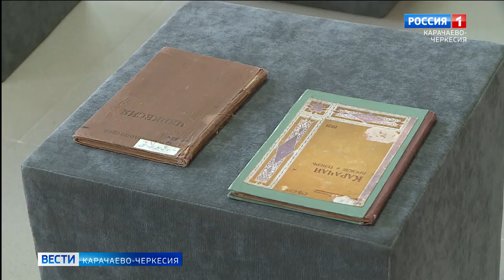Карачаево-Черкесия, Кабардино-Балкария и Адыгея — отметят в 2022 году столетние юбилеи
Главы Карачаево-Черкесии, Адыгеи, Кабардино-Балкарии и Ставропольского края подписали соглашение о взаимодействии между регионами по празднованию 100-летия Адыгеи, Кабардино-Балкарии и Карачаево-Черкесии. Высокие гости также посетили картинную галерею Республиканского историко-культурного природного музея-заповедника